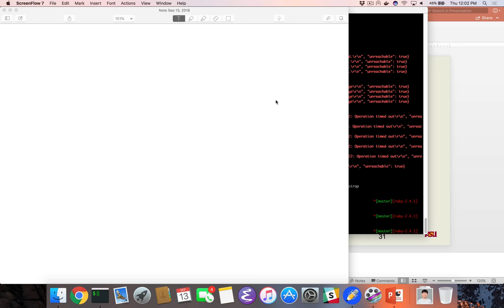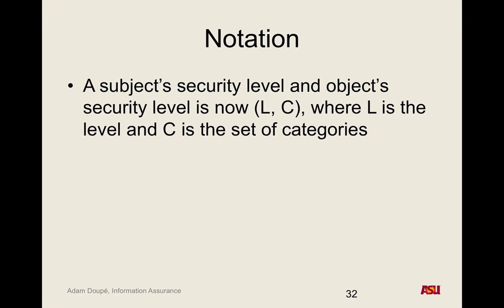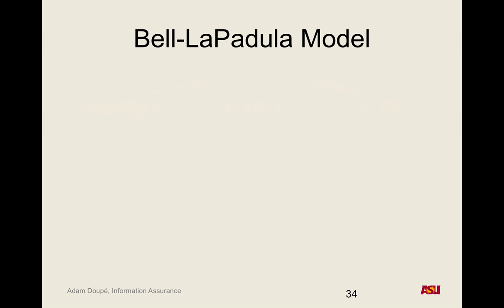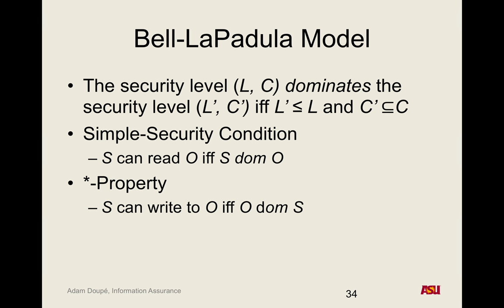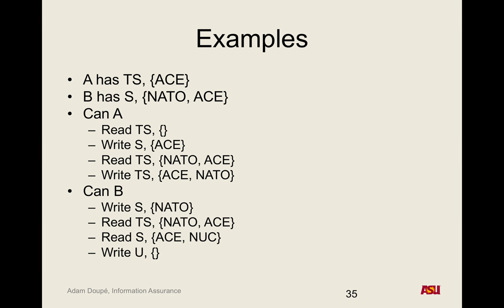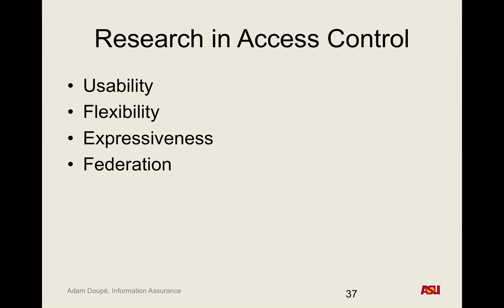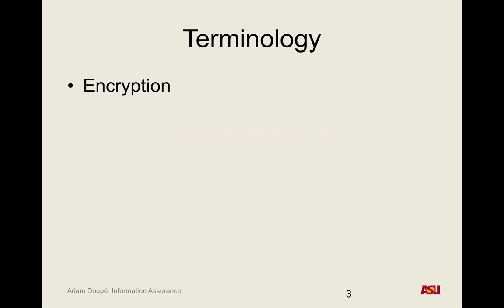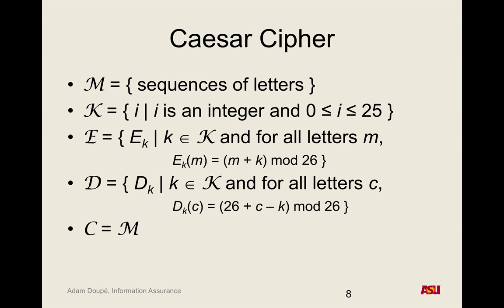CSE 365 F18: 9-13-18 "Access Control pt. 4 and Cryptography pt. 1"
Recorded lecture for CSE 365 F18 on 9-13-18. We discussed the Bell–LaPadula Model, and other types of access control. We also discussed the beginning on cryptography.